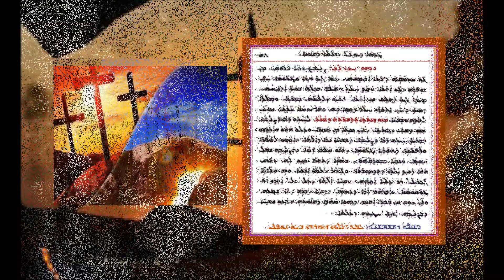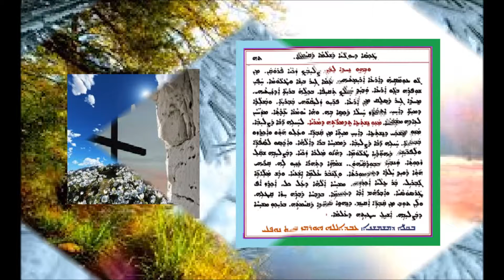Aonyatha D Hogaya B Labahtenan 4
عونياثا دحوكايا بلا باهتينان 4 بصوت الشماس عبدالله النوفلي
ܥܘܢܝ̈ܬܐ ܕܚܘܓܝܐ ܒܠܐ ܒܗܬܝܢܢ 4